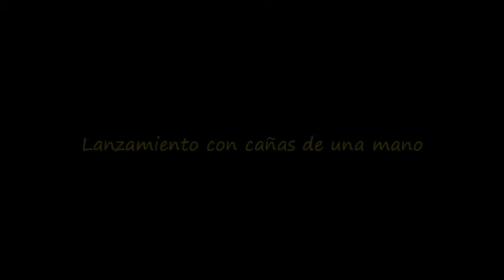Mathias Lilleheim en Buenos Aires: Caña de una mano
Exhibición de Mathias Lilleheim en Buenos Aires - Octubre 2010